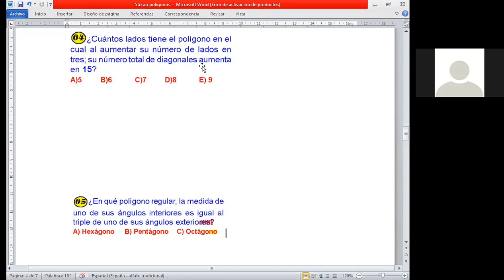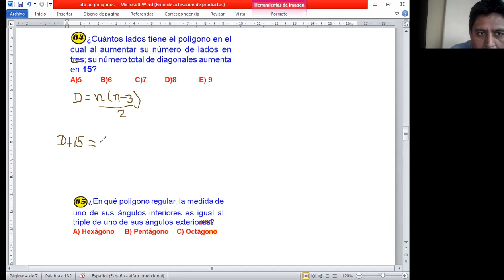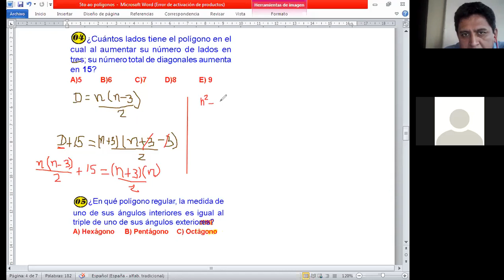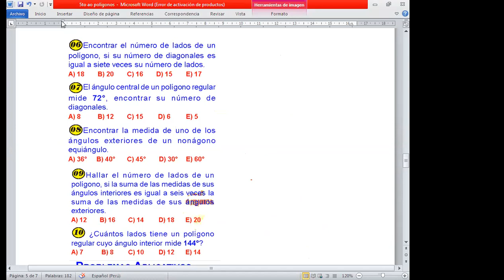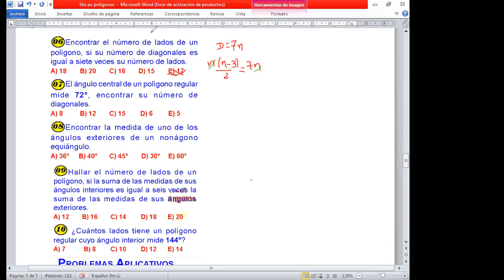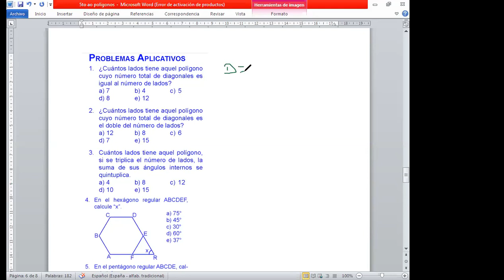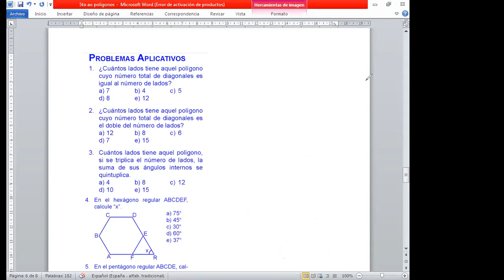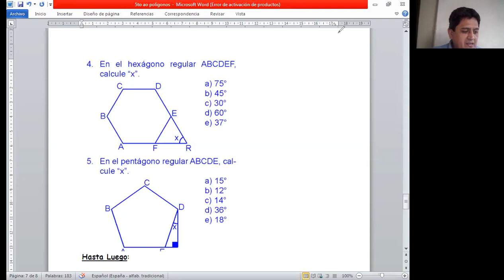poligonos practica 5to